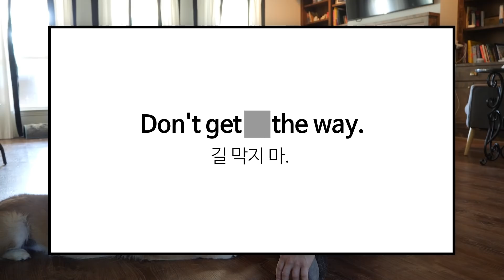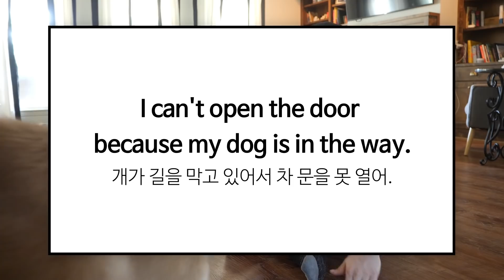첫 이유식을 하는 체리를 대하는 진돗개들의 신기한 행동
저와 함께 영어 공부를 매일 함께 해봐요!!

6개월이 된 체리가 드디어 이유식을 시작했어요.
그런데 음식 냄새를 맡고 상어처럼 은근슬쩍 다가오는 왕자와 공주.
혹시나 음식을 든 체리가 왕자와 공주와 가까이 있으면 어떤 일이 생길지 우려가 생기는데요.
제 우려를 뒤집고 왕자와 공주가 놀라운 행동을 합니다.
같이 있었던 로희여사님도 깜짝 놀라셨는데요.
과연 무슨 일이었을까요?